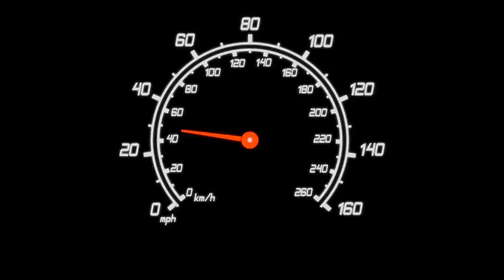Car Speedometer Gauge - Black Background Animation